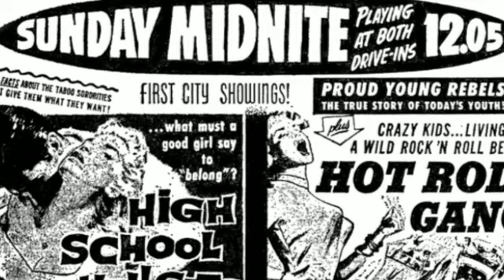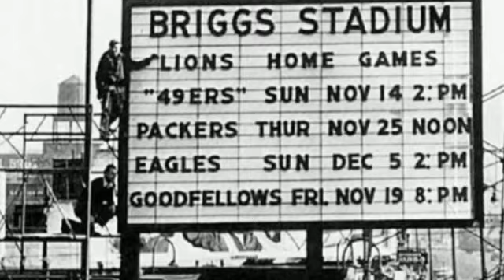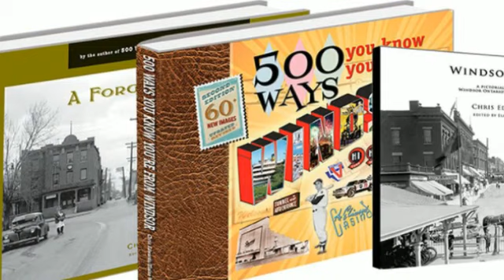"Good Times" by Mark Pawnman Bradac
Music by Mark Pawnman Bradac (markpawnmanbradac.com); Images from "500 Ways You Know You're From Windsor;" "A Forgotten City;" and "Windsor Then". Available online at walkerville.com. Video produced by Chris Edwards.